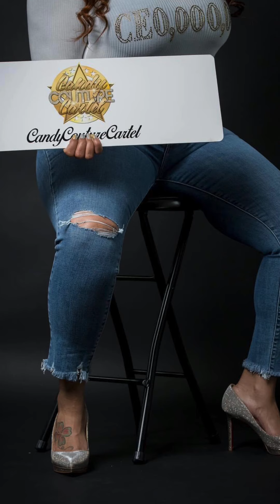🕊Special life tribute to Cehon Cutler……Rest in peace.